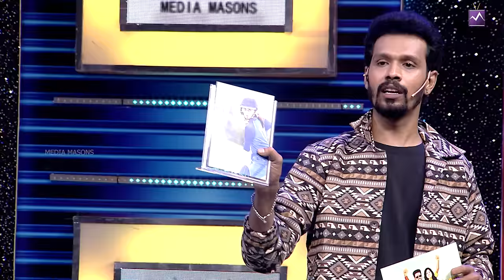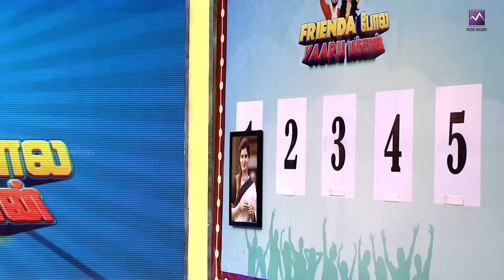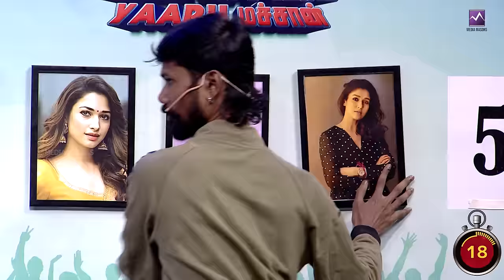Super Singer Stars களம் இறங்கும் | Frienda Pola Yaaru Machan | Media Masons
Introducing the Exciting New Game Show "Frienda pola Yaaru machan" on Mediamasons. Hosted by the charismatic singer Anu Anand and the charming anchor Ansar, this thrilling game show is all about celebrating the beauty of friendship and testing how well friends truly know each other.

Segments:
1st Segment - Sodhikathingada :
In this segment, our anchor will pose intriguing questions, and our special guest must choose which of their friends they believe can answer the question correctly. It's all about trusting your friends' knowledge and insights!
2nd Segment - Maatikitan Maatikittan:
In this exciting round, our guest will be presented with a group of objects, and they'll need to identify the odd one out. Meanwhile, our anchor will select a friend who must choose the same object that our guest has chosen. It's a test of not only observation but also the unspoken connection between friends.
For every correct answer in these segments, you earn valuable seconds that will be crucial in our thrilling third round.
3rd Segment - Nanbaenda" (My Buddy):
In the ultimate challenge, the guest and their friends will be given a set of items that need to be arranged in a particular order. With 30 seconds on the clock and the accumulated winning seconds from the previous segments, the friends must work together to arrange the items correctly. If they succeed, they'll be crowned the winners of the episode and take home fantastic home appliances!
Join us on our YouTube channel, Mediamasons, for a fun-filled, laughter-packed game show that celebrates the power of friendship. Who knows, your friends might surprise you with how well they understand you. Don't miss "Frienda pola yaaru machan" - where friendship meets fun and games!

Watch our Episodes -